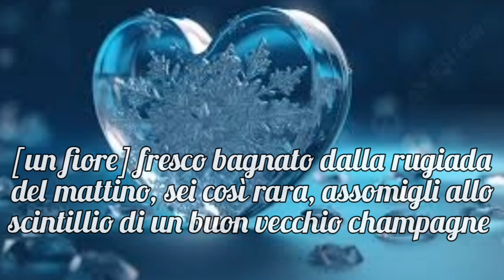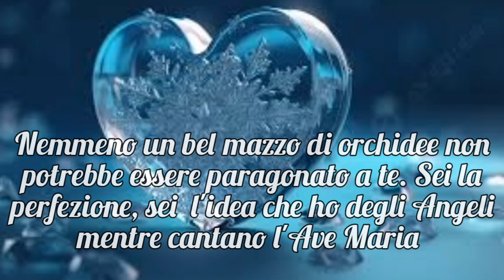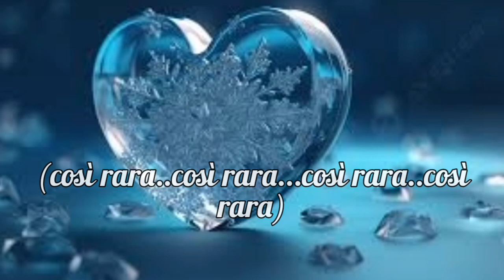"So Rare"-Andy Williams(1960)-traduzione in Italiano